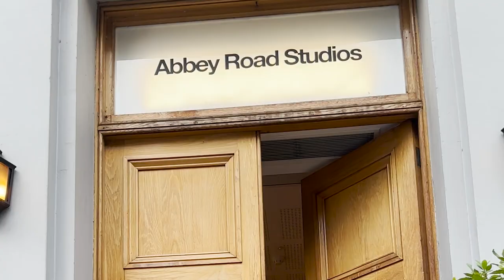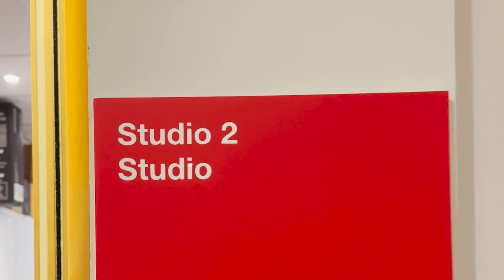Abbey Road Studios Trip 2023 - 'Rocketman' Cover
Student recording Rocketman (Elton John) at Abbey Road studios in the summer of 2023.